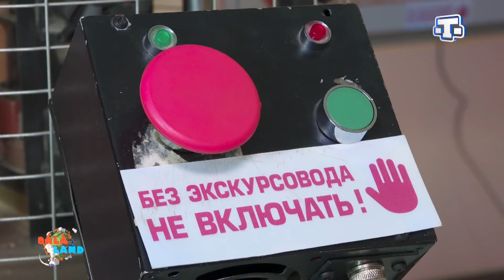BalaLAND. Выпуск 36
Балаленд программасынынъ мухбирлери, эр кес киби, Янъы йылны беклейлер ве бу сененинъ нетиджелерини чыкъаралар. Яйынымызнынъ энъ парлакъ хатыралары бизим программамызда.